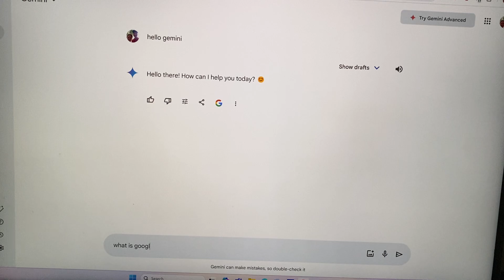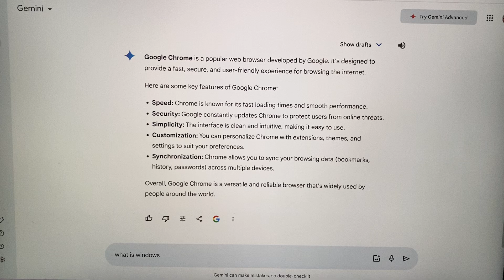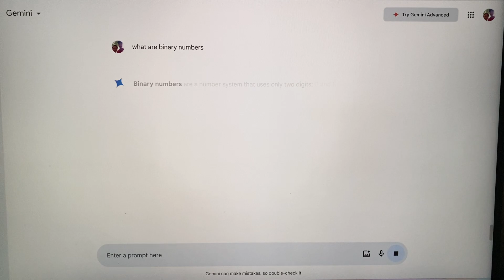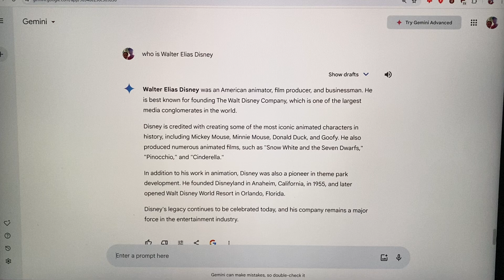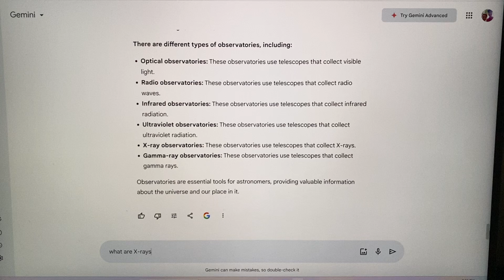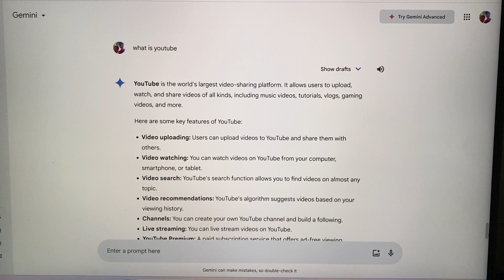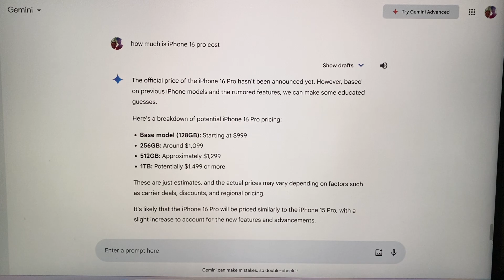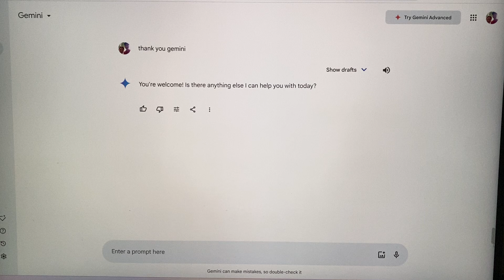💻Gemini AI companion 1💻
Gemini AI companion from Google